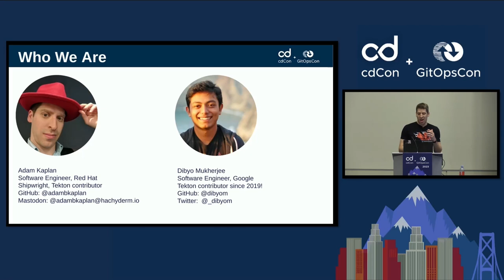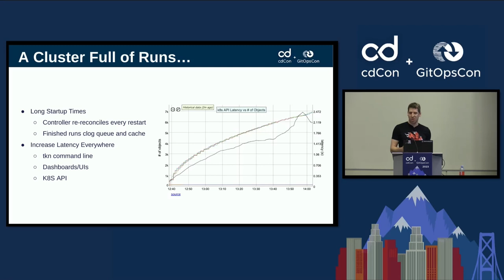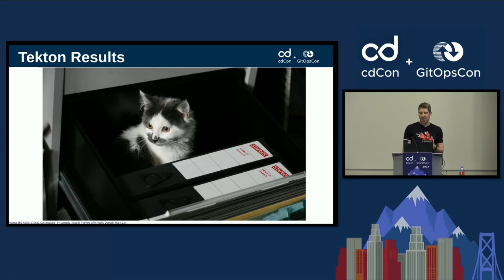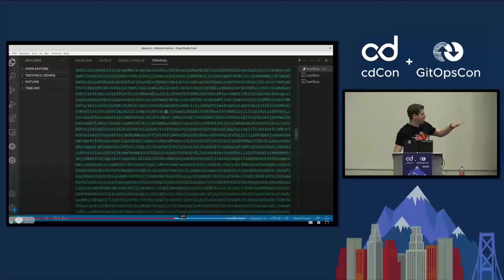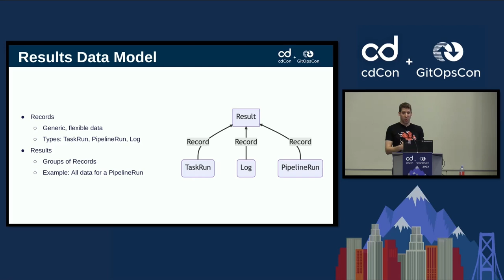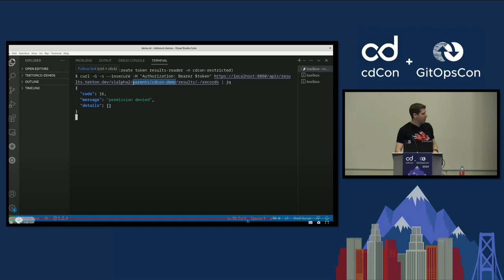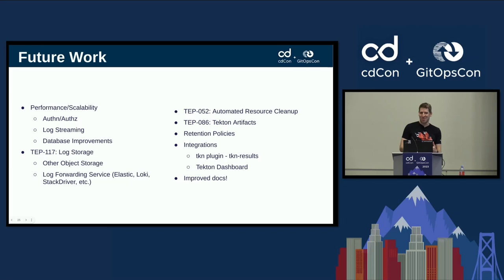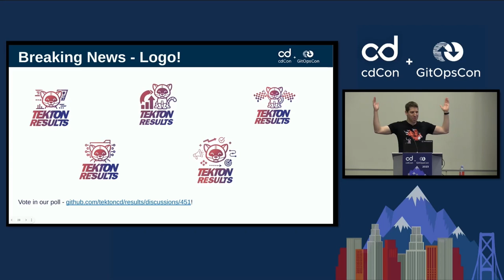Save Your Pipelines (and Clusters!) with Tekton Results - Adam Kaplan, Red Hat & Dibyo Mukherjee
Save Your Pipelines (and Clusters!) with Tekton Results - Adam Kaplan, Red Hat & Dibyo Mukherjee, Google

What should you do with your pipeline once it finishes running? How will you know what was run, or what went wrong if your pipeline failed? For many Tekton users, the answer is to keep the completed TaskRun and PipelineRun objects on the cluster so logs and other data can be retrieved later. However, this storage is not reliable, is difficult to query, and at scale could destabilize the entire CI/CD cluster. This session will showcase how Tekton Results solves these problems by archiving Tekton run objects and their logs to external storage. Using the `tkn-results` plugin, we will then demonstrate how this data can be queried using the flexible and extendable API that powers the Results system. At the end of this session, attendees will understand how Tekton Results can be used to improve the stability, performance, and usability of their CI/CD infrastructure.